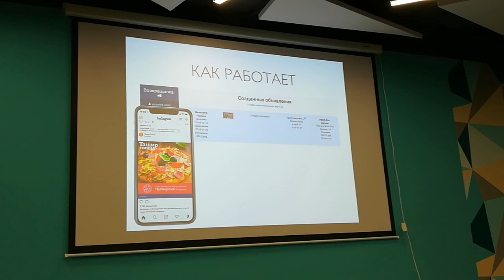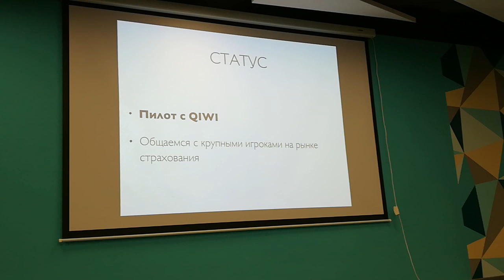Питчи HSE ч.5